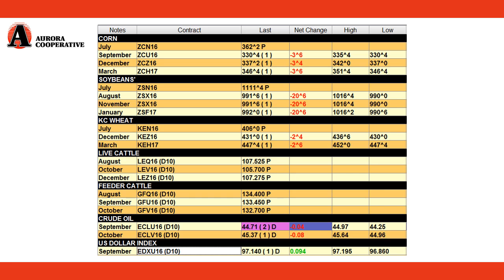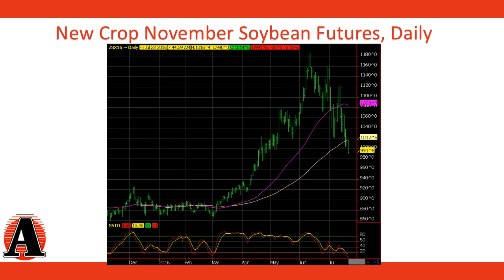7 22 16 Aurora Cooperative Grain Market Commentary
Call your local Aurora Cooperative Grain Merchandiser for information regarding current markets.